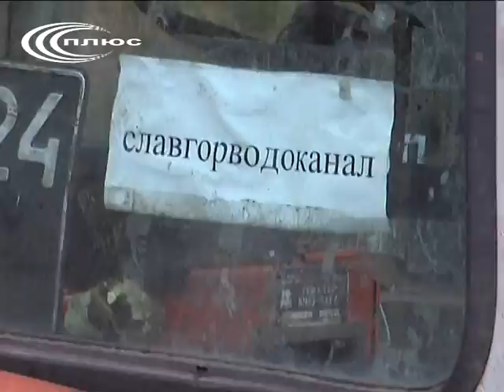Вода – споконвічний слов’янський негаразд